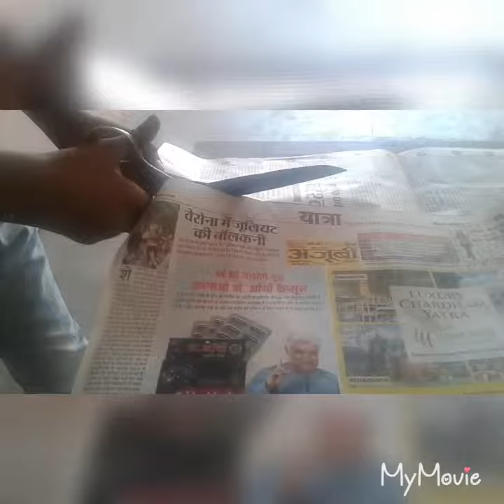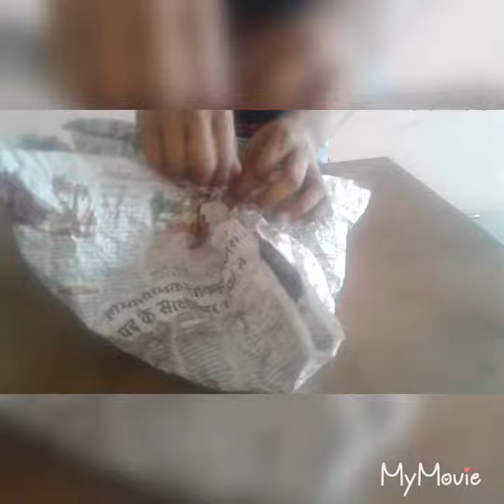How make to Akhbaar ka hot air balloon हवार का गर्म हवा का गुब्बारा कैसे बनाएं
इस वीडियो में हमने यह बताया है कि अखबार का हॉट एयर बैलून कैसे बनाते हैं